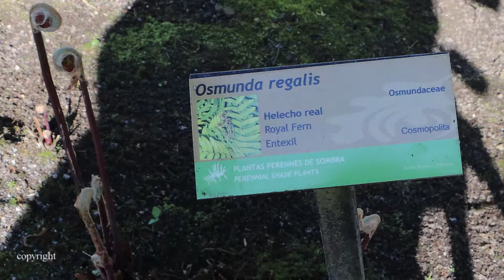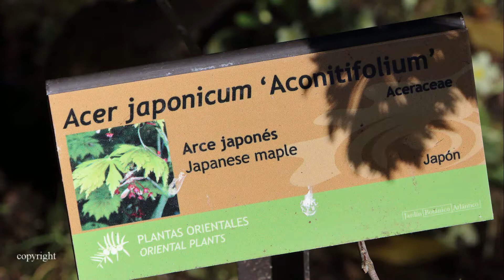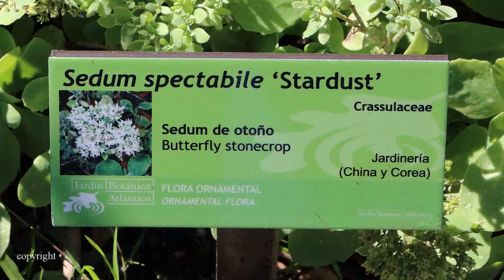Jardín Botánico Gijón 2 (Gijón- Asturias)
Un Jardín  Botánico VIVO.